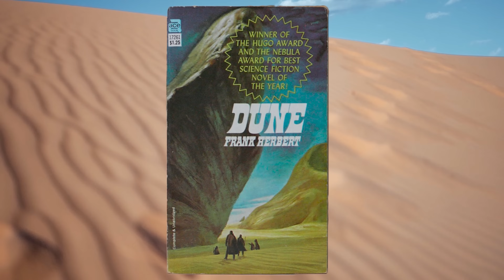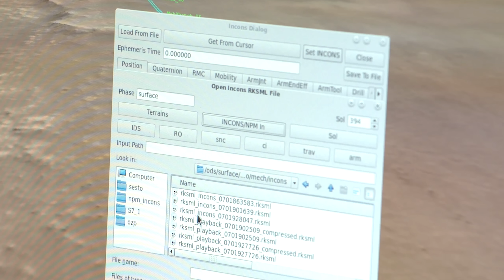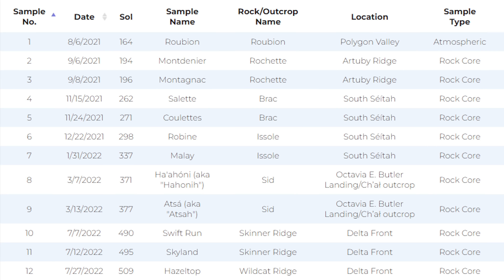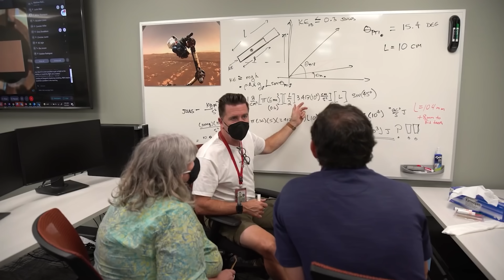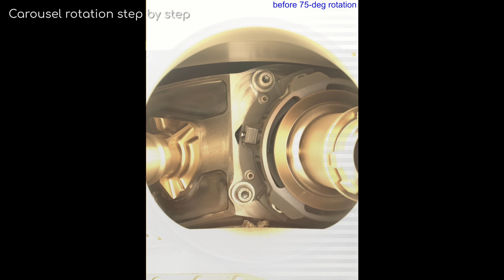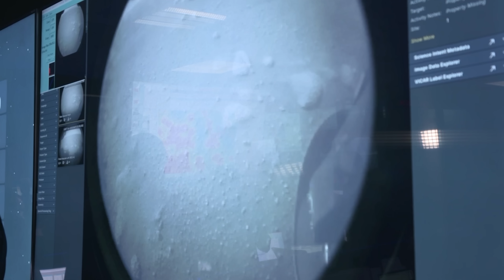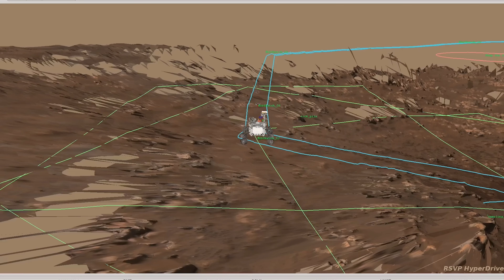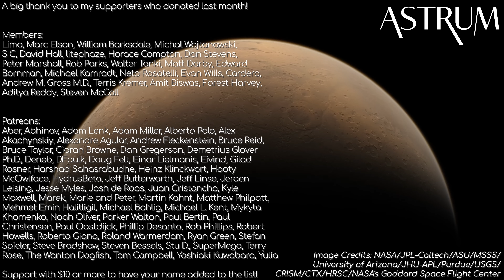The Discovery in Mars' Jezero Crater that Caught Scientists by Surprise | Perseverance Episode 4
NASA's Perseverance Rover's trip through Séítah, investigating Isolle, Brac and Roubion.
It's risk-free with Nord's 30-day money-back guarantee!

Astrum merch now available! Apparel

mars update mars 2022 gusev olivine mars odyssey